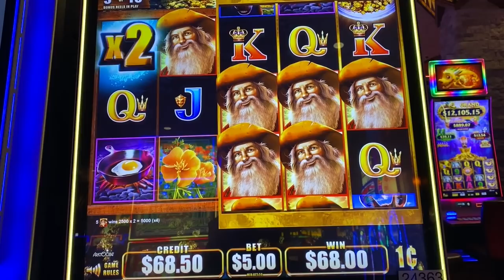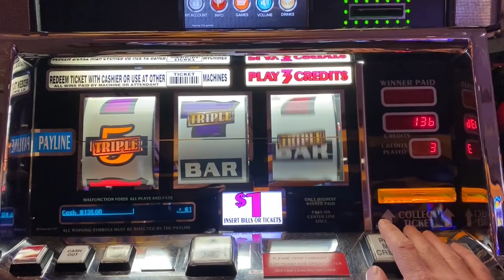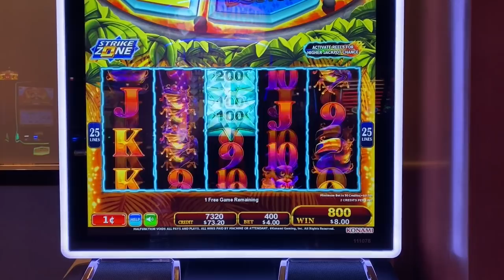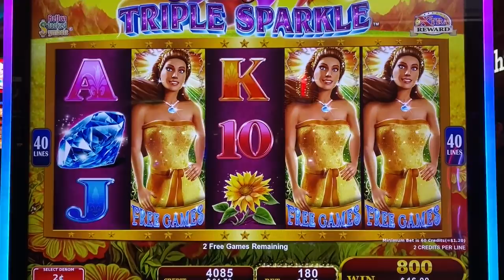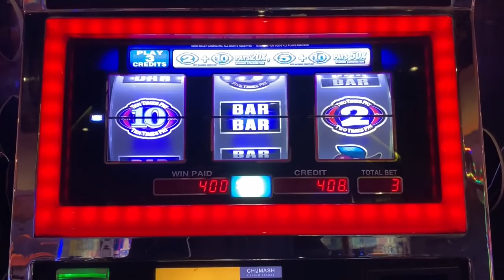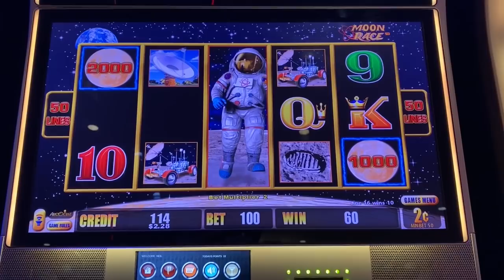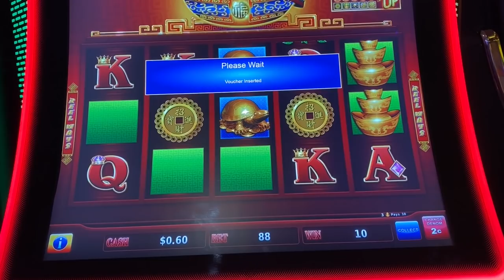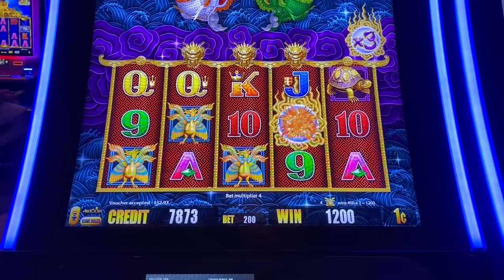SURPRISE MEGA WIN ON THE SLOTS!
I got a surprise bonus playing the slots that ended up with a Mega Win!!  I love it when that happens!